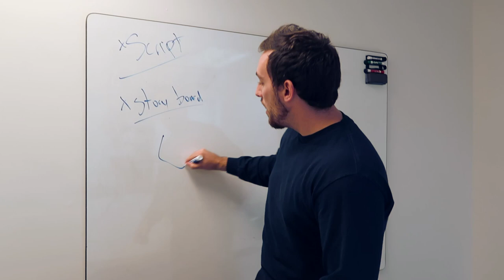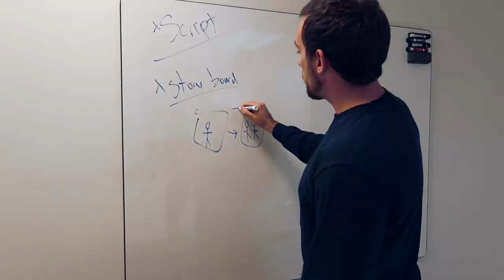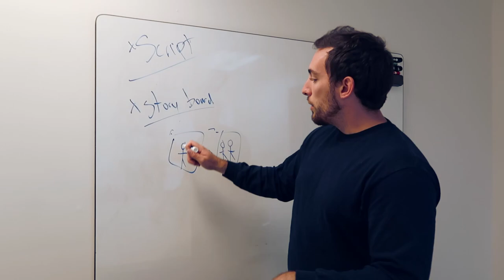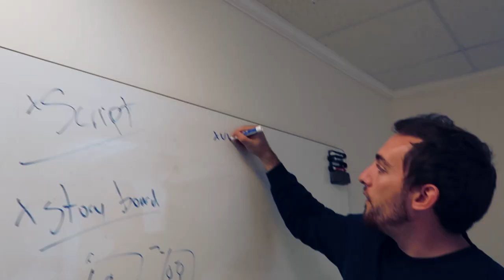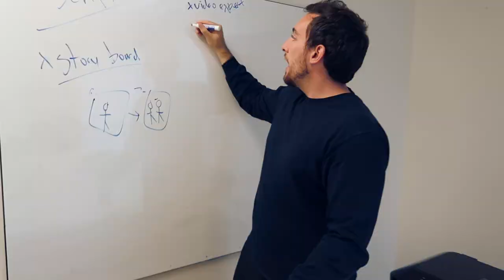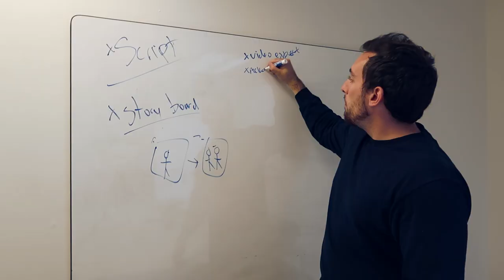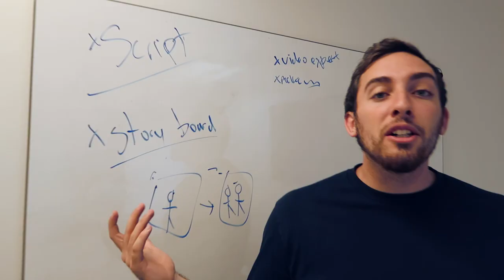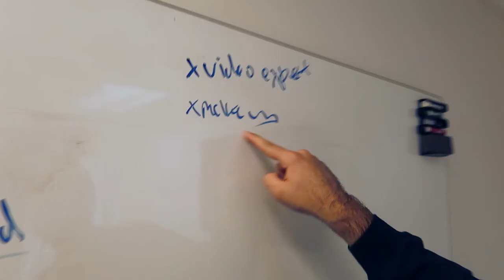MAKING A SHORT FILM EP 1 : SCRIPT & STORYBOARD - BEHIND THE SCENES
Welcome to the first step in our journey to producing our first short film. In this episode we'll cover script and storyboarding. Crucial steps to making the film process go smoothly. Stay tunes for episode 2... 'CASTING THE SHORT FILM".